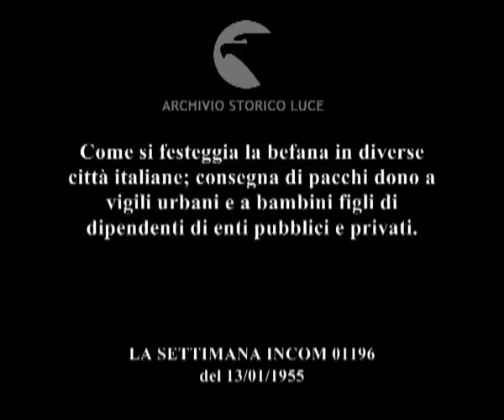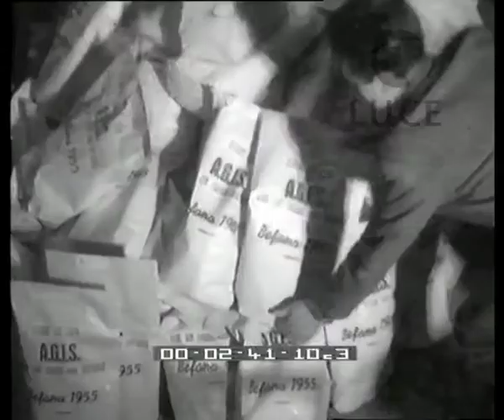La Befana è arrivata per tutti.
Come si festeggia la befana in diverse città italiane; consegna di pacchi dono a vigili urbani e a bambini figli di dipendenti di enti pubblici e privati.
   Descrizione sequenze:un vigile urbano sulla pedana dirige il traffico al centro di Piazza Venezia ; Scelba e il sindaco Rebecchini stringono la mano al vigile a cui piedi sono stati accatastati pacchi dono ; due vigili del fuoco consegnano al vigile urbano un cesto natalizio ; due uomini a bordo di un prototipo di veicolo a pedali ; due tecnici piantano un'antenne al centro della piazza ; una coppia di sposi in abito nuziale ricevono un dono ; il vigile urbano bacia sulla guancia una donna ; Alberto scendendo da un'automobile tiene tra le mani un pacco dono: un panettone e lo consegna al vigile ; la Pampanini e la signora Manzini consegnano pacchi dono ai bambini; un bambino estrae una trottola dalla busta e una bambina tiene in braccio una bambola ; bambini seduti in una sala di cinema ; pacchi dono dell'AGIS ; Cilenti e Gemini consegnano pacchi ai bambini ; un neonato frigna tra le braccia della madre ; cartellone disegnato da bambini in un asilo ; Romita consegna i pacchi ai bambini ; bambini seduti nella platea di un teatro ; Antonio Ciampi consegna i pacchi dono ai bambini ; pacchi dono accatastati di fronte al duomo di Firenze ; un uomo tiene al guinzaglio un agnellino ; una bambina estrae un numero da un bussollotto ; il vigile urbano vincitore della lotteria mette in moto il motociclo ottenuto in premio ; un bambino a bordo di un'automobile giocattolo a pedali su cui è stato posto un pacco dono giunge in piazza del Duomo a Milano davanti a un vigile urbano ; due infermieri scesi da un'autoambulanza consegnano al vigile una bottiglia di champagne ; semaforo sospeso in alto su un canale ; due uomini a bordo di una gondola poggiano sull'argine del canale dei dono per il vigile urbano che si china a raccoglierli ; scortato da un gruppo do motociclisti giunge al centro di una piazza di messina un uomo nano vestito con una tuta spaziale e consegna al vigile una bottiglia ;